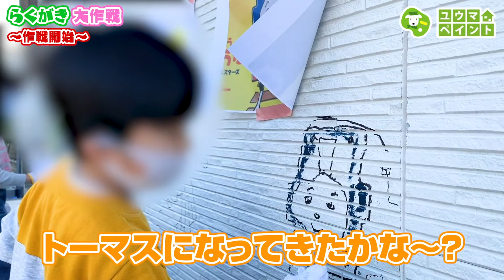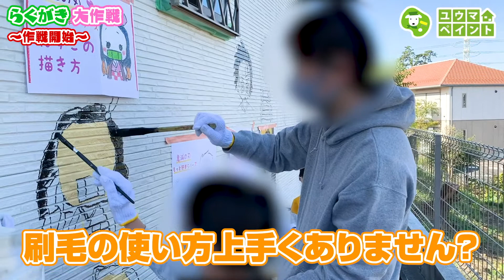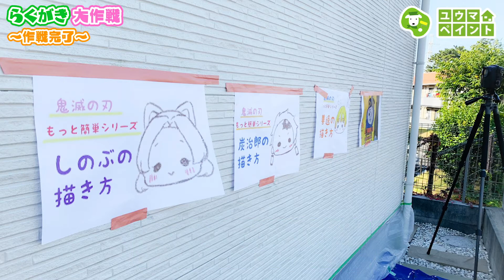【外壁塗装は家族記念日】壁にらくがき大作戦第5弾！～柏市のユウマペイント～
人生で2～3回しか経験することの出来ない外壁塗装。
せっかく塗装するならご家族みんなで楽しく！ワクワク！しながら塗装してみてはいかがでしょうか？
そんな思いで生まれたのが「壁にらくがき大作戦！」。
第5弾にご協力くださったのは船橋市のお客様。

こちらのお客様は「鬼滅の刃」が大好き！
作戦決行中もBGMに鬼滅ソングをかけてくださり、私たち全集中して楽しむこと出来ました♪
外壁塗装は家族記念日。今回も大成功でした♪

子供たちと一緒に気軽にお出かけや旅行に行けなくなってしまった昨今。
外壁塗装を家族の思い出つくりとして活用してみてはいかがでしょうか？

らくがき大作戦完了後、お客様よりお礼を言われますが、楽しそうなご家族を見て、逆に私たちが幸せな気持ちをいただいています。気持ちは伝染します。
だったら「楽しい」「笑顔」を繋げて行きたいです。

【柏市内7年連続施工実績NO.1】
株式会社ユウマペイントの公式YouTubeアカウント
【会社プロフィール】
■代表取締役：佐々木　拓朗
■東葛地域（柏市・松戸市・流山市・我孫子市・野田市・鎌ヶ谷市）を中心に屋根外壁塗装・各種リフォーム工事を行っております
■柏市内では施工実績7年連続NO.1！（2013年〜2019年）
■塗装工事においては最長10年の施工店保証付き
■お見積は即日ご提出可能なのでお待たせいたしません！
■経営理念
・私たちに関わる全ての人たちに幸せを提供できる企業を目指します
■ビジョン
・日本一人の役に立つ企業
■ミッション
・安心で安全な暮らしを守る
【公式SNS】
・「株式会社ユウマペイント」で検索♪新卒採用ページもございます。
■LINE
・「株式会社ユウマペイント」で検索
お気軽にお友だち登録お願いいたします♪